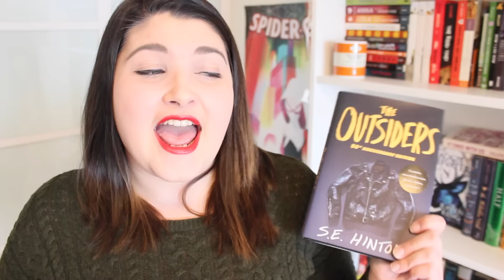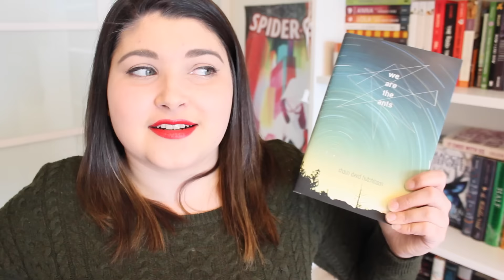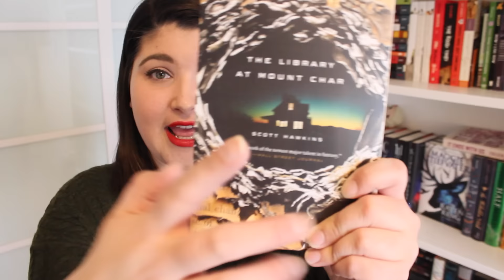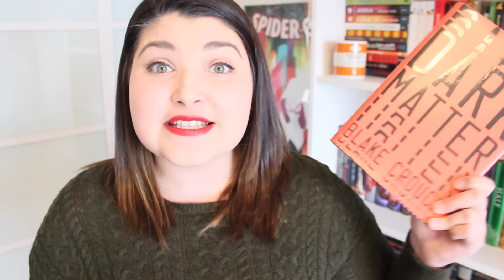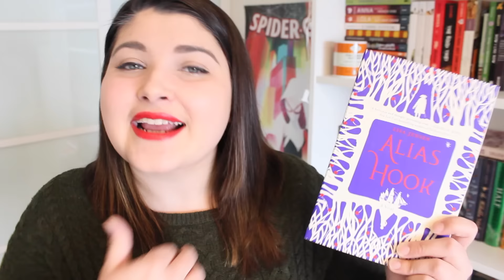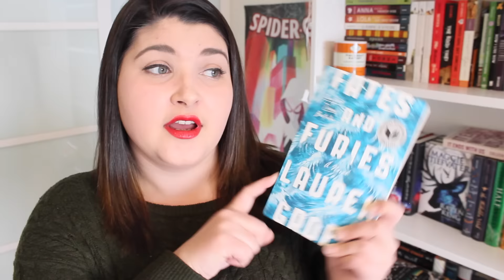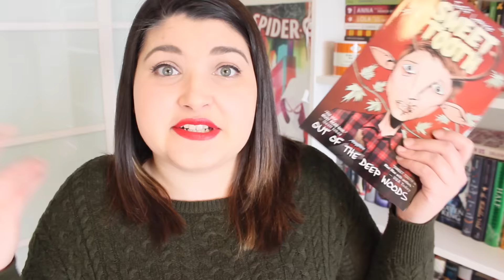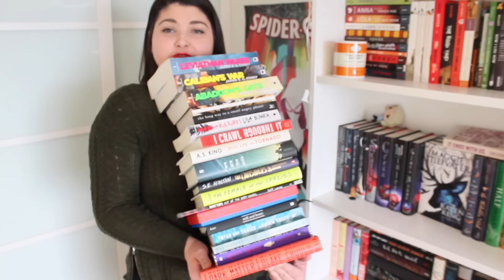December Book Haul | 2016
All I want for Christmas is BOOOOOOKS.

Books Mentioned

LETS BE FRIENDS:
S N A P C H A T: ashawashh
B O O K I S H T U M B L R

* On occasion I receive books for review from publishers. However, I will always state when I receive the book for review. Any, and all views expressed in my videos are my own. *